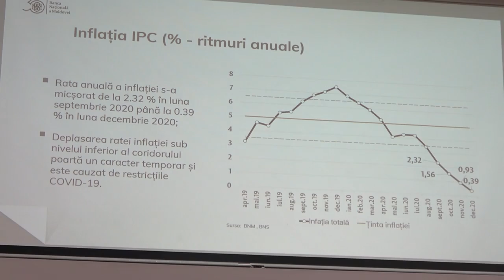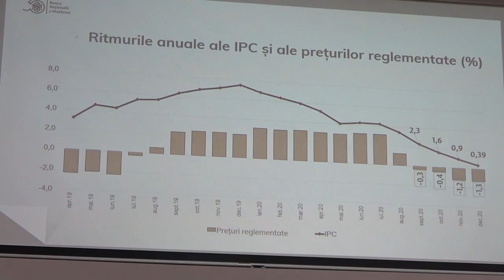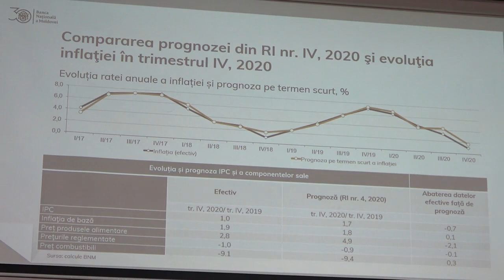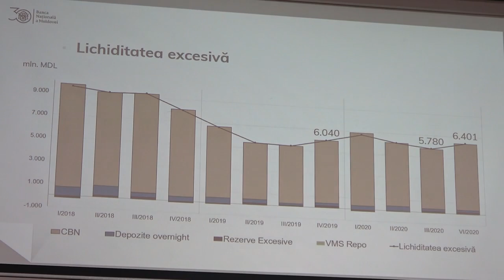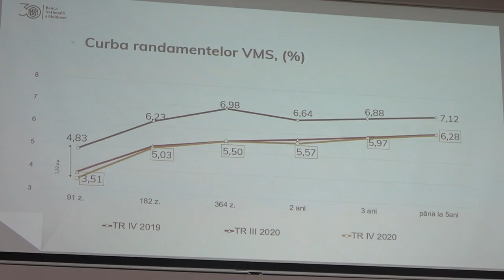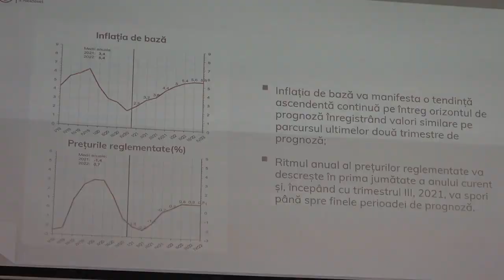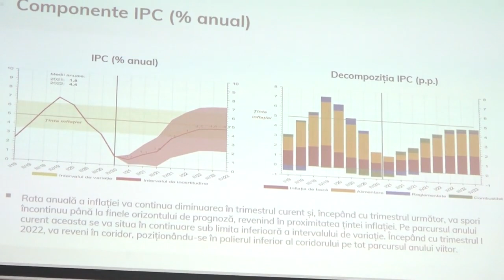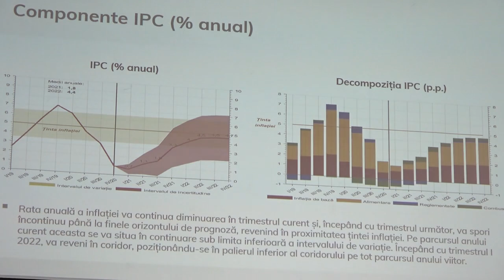Prezentarea Raportului asupra inflației nr. 1, 2021 de către Guvernatorul BNM, Octavian Armașu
Briefing de presă susținut de guvernatorul Băncii Naționale a Moldovei, Octavian Armașu, de prezentare a Raportului asupra inflației nr. 1, 2021